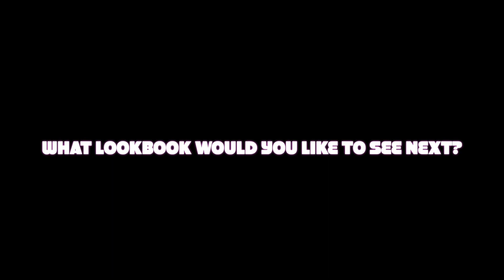DENIM LOOKBOOK PT.3 - THE CONCLUSION - UNCONVENTIONAL STYLES BLOG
Welcome back fashion lovers!

Today is the conclusion of the denim lookbooks. Which lookbook would you like to see next?

Amazing music information below!
AMAZING INTO MUSIC BY : JEFF KAALE - MAI TAI